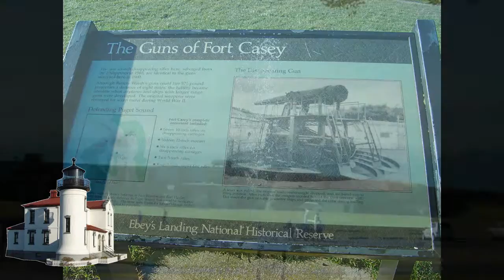Lighthouses - Fort Casey And Keystone Ferry Washington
The Lighthouse At Fort Casey Wa is perhaps one of the cutest anywhere. Fort Casey State Park & Keystone Coupeville Ferry
Washington are a popular destination for campers and day trippers from Seattle and Northwest Washington.

Fort Casey itself is best known for its military base and big guns that have protected the entrance to Puget Sound for generations.  There is also the Admiralty Head Lighthouse that draws visitors.

The Campground itself is unique because it is located on the waters edge next to the Keystone Ferry Terminal. This campground fills up fast so its good to have reservations. Recently the inner loop campsites have been powered but the outer loop has no services.

The Keystone Coupeville Ferry is a quick 35 minute ride across to the Olympic Peninsula to the Port Townsend terminal. If your destination is on the peninsula this can save you up to a 235 mile drive around Seattle and Tacoma.

Fort Casey also hosts a number of kite flying events and other outdoor events throughout the year. On a clear day you get panoramic views of the Olympic Mountain range Mount Rainier and This video is an original work created from photos I took at Fort Casey Washington. The titles and effects were created with video editing software on my computer.